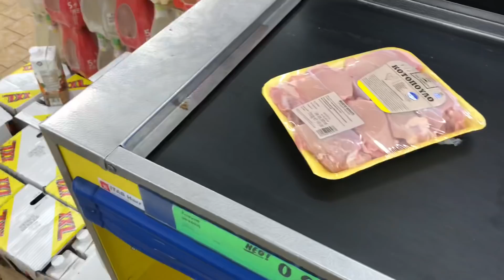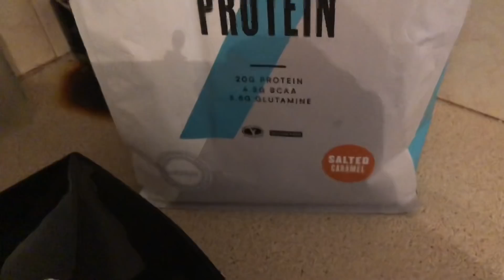Το καλύτερο VLOG μέχρι τώρα !!!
Καλησπεα παιδιά CKfitness εδώ με ένα ακόμα VLOG ! Το αγαπημένο μου μέχρι στιγμής ! Άραξε και απόλαυστε το !